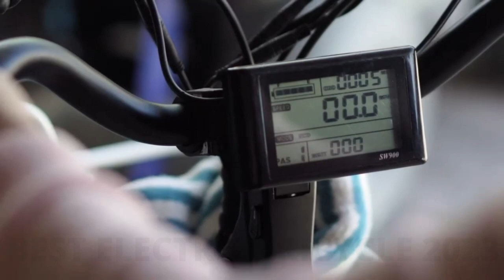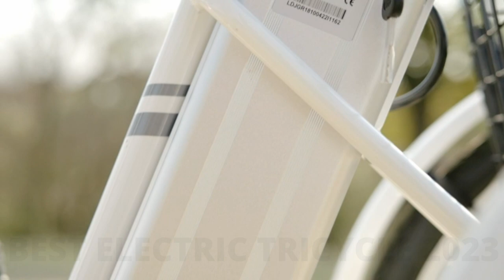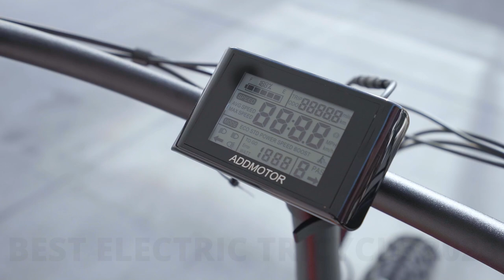3 Best Electric Tricycle of 2023 | Best E-Trike 2023 | GuideKnight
► Best Electric Tricycle in 2023:

► 3. DWMEIGI 3 Wheel Electric Bike

► 2. Viribus Wheel Electric Bike

► 1. ADDMOTOR Electric Trike

► Today, we're going to dive into the world of Electric Tricycle.

► Adult tricycle bikes are an excellent option for those who are looking for a stable and comfortable ride. These bikes have three wheels, which provide greater balance and stability, making them perfect for seniors or those with balance issues. They also have a larger and more comfortable seat, making them great for longer rides. Some models even come equipped with baskets or cargo racks, making them perfect for running errands or carrying groceries. Overall, adult tricycle bikes are a great option for those who want to enjoy the outdoors and stay active without sacrificing comfort or stability.

► The video that comes after complies with the YouTube Community Guidelines. All of the material shown in this film was compiled from unauthorized sources and suppositions, and the footage was used for educational reasons only. Please get in touch with us if you have any copyright concerns.

► GuideKnight is a member of the Amazon Services LLC Associates Program, an affiliate advertising scheme created to give websites the opportunity to make money from advertisements and links to Amazon.com. I receive compensation on qualifying purchases as an Amazon Associate.